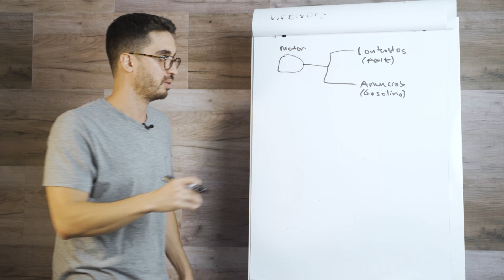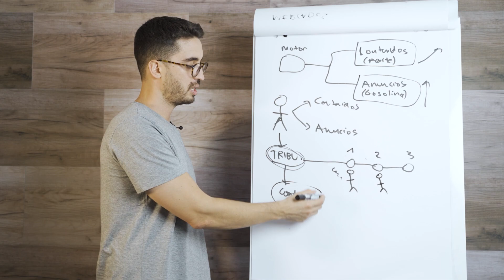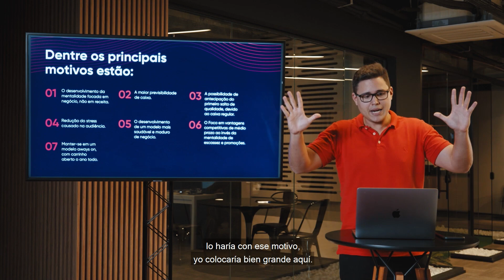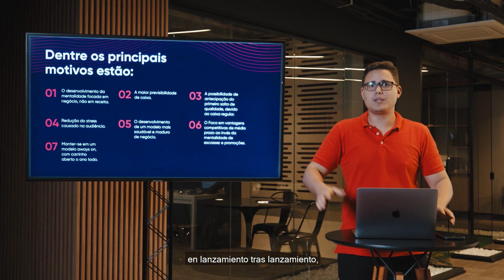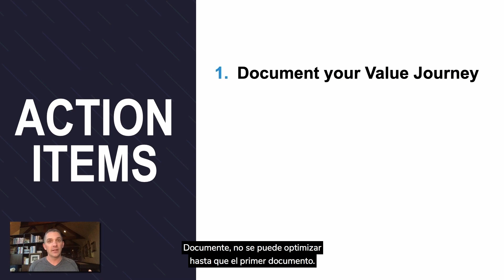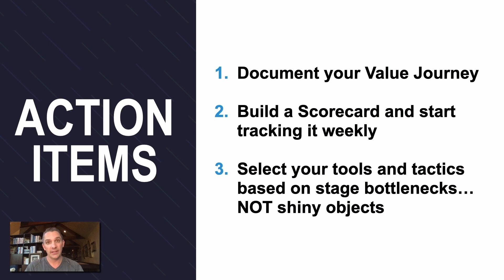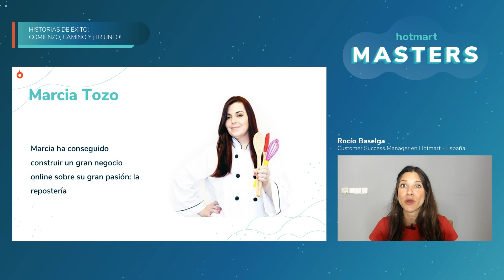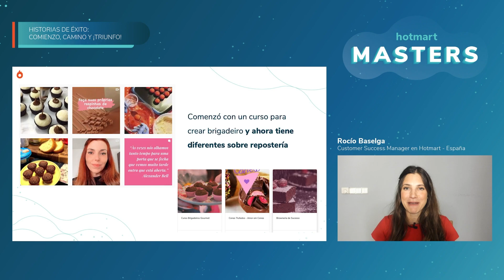Ventas online: contenido, conversión y recurrencia | Mejores momentos de Hotmart MASTERS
En el cuarto día de Hotmart Masters, pasaron por el evento grandes nombres como Ryan Deiss, Euge Oller, Ícaro de Carvalho, Débora Garofalo, Vinícius Vaz e Rocío Baselga. Los ponentes abordaron temas relacionados a cómo hacer contenidos que vendan, productos por suscripción, cómo poner precios a tus productos y cual es el papel de los profesores en el futuro de la educación. ¡Ver Ahora! 🔥

❗ La segunda edición ya ha terminado, pero en breve estaremos de vuelta con más información sobre el próximo Hotmart MASTERS. Si no te lo quieres perder, reserva ya tu espacio

0:00 - Del Offline al Online: cómo hacer una buena transición hacia lo digital
2:53 - Cómo crear comunidades online que generan ingresos
5:45 - Recurrencia: cómo vender contenidos todos los días
8:03 - ¿Qué es un plan de ventas online?
9:36 - Educación disruptiva: simplificando el proceso de innovación
11:40 - Historias de éxito: comienzo, camino y ¡triunfo!